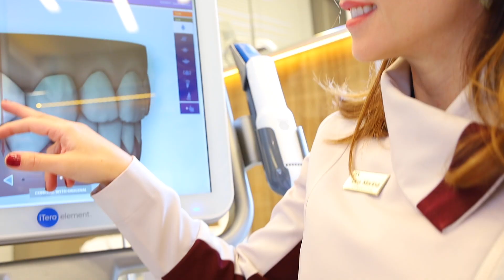SAUDADES DA ODONTOLOGIA